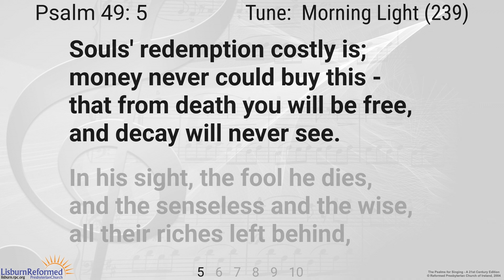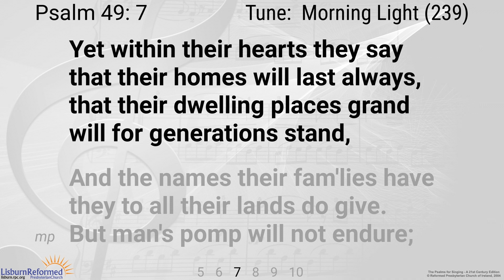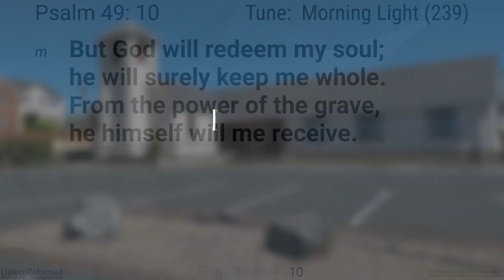What good is it to gain the whole world, yet lose your soul?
Series: Questions from God
Speaker: Robert M. McCollum

What is the thing of greatest value in your life? It is of course your soul, the eternal destiny of which is of utmost importance.

Four observations -
1. All of us have a soul
2. It’s possible to lose your soul
3. There’s no greater loss than the loss of your soul
4. Anyone may have their soul saved